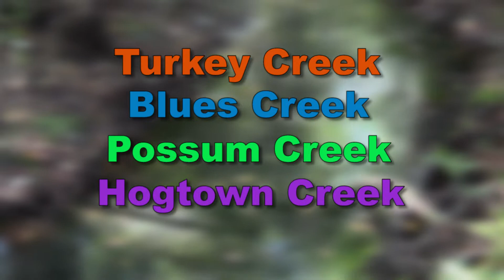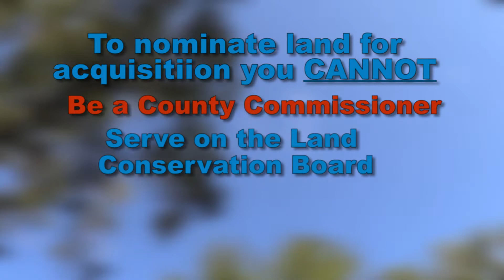Alachua County Forever - Four Creeks Preserve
Alachua County and the City of Gainesville recently took ownership of the Four Creeks Preserve, a 715-acre property that contributes to the flow of four separate creek systems. Rainfall on the undeveloped block of forestland situated between U.S. 441 and N.W. 43rd Avenue eventually finds its way into Turkey, Blues, Possum, and Hogtown creeks. Ownership by the City and County will help to ensure that these creeks continue to receive good quality water at their source. This video provides a brief look at the property and also explains the process for nominating lands for acquisition through the County Commission's Land Conservation Board.